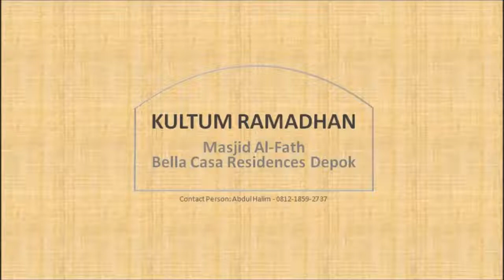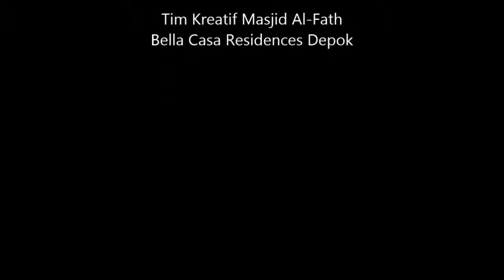Ustadz Salman al-Islami | Tips Agar Sukses di Bulan Ramadhan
KULTUM RAMADHAN 1438H, 01 Ramadhan 1438H (26 Mei 2017)
Masjid Al-Fath Bella Casa Residences Depok Jawa Barat